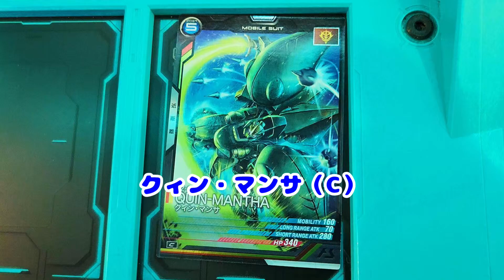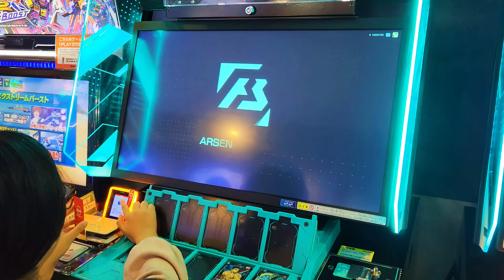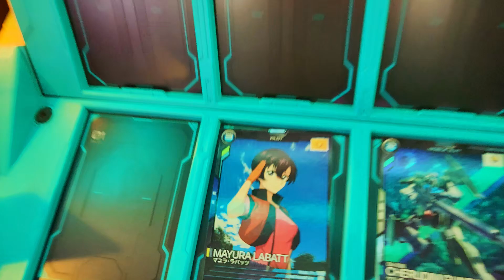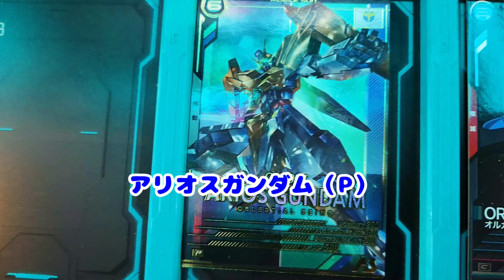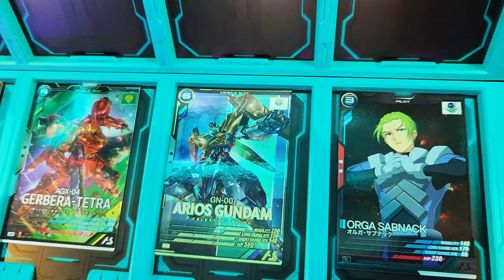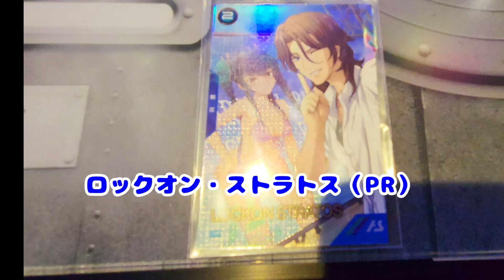【 ガンダムアーセナルベース 】カードパックGETキャンペーンそして超超レアカードGET【 UNITRIBE SEASON:04】